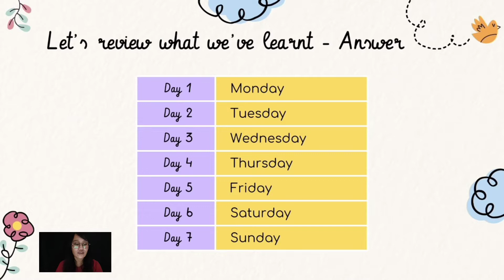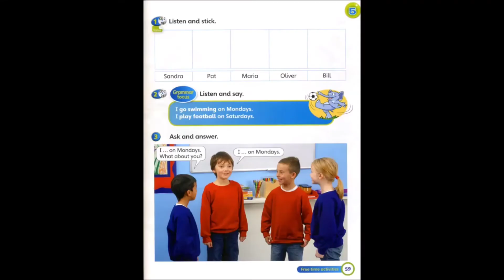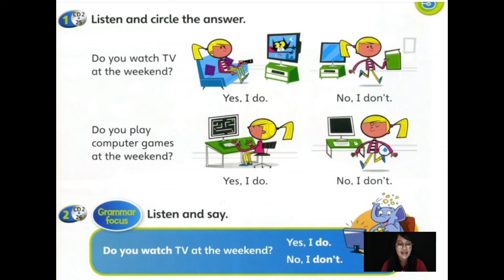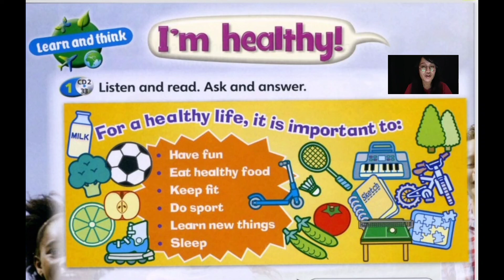Grade 1 | review chapter 5 Free Time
Super Minds 1
Student's Book